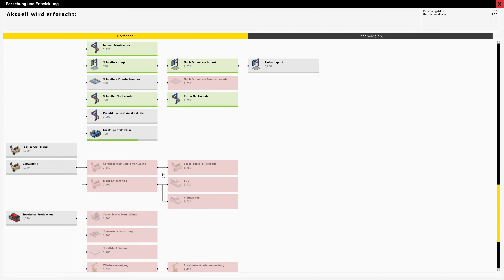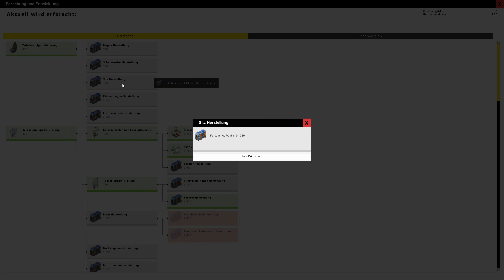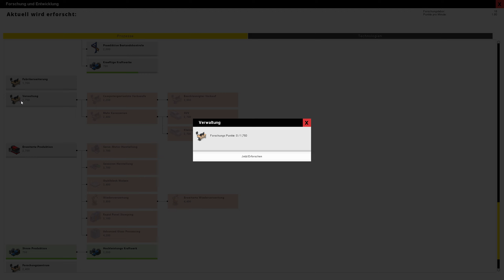PRODUCTION LINE | Alles anders nach dem PATCH ► #24 ► DIE MEGAFABRIK deutsch german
Production Line - Factorio meets Auto Fabrik Simulator, dieses Aufbau Management Game müssen wir uns anschauen! ► SELBST spielen: n/a * ► ABO KOSTENLOS ◄► Alle Folgen Production Line ► MEHR ? ▼▼▼ Beschreibung lesen!

►► ÜBER UNSER PRDUCTION LINE LETS PLAY DEUTSCH ◄◄

In diesem Management und Aufbau Simulator Spiel bauen wir uns eine eigene Auto Fabrik. Dabei besitzt dieser Titel neben der putzig stimmigen Grafik nicht nur eine "hohe Tiefe", sondern auch jede Menge Potential für "Gadarol fails". Sei es, dass eine geplante Produktions Linie nicht funktioniert wie sie soll, ein Förderband falsch herum angelegt ist oder wir einfach nur in die Pleite gehen. Oder wir schaffen es nicht rechtzeitig in neue Technik und Technologien zu investieren, so dass wir von unserem Wettbewerb abgehangen werden. Und über allem steht das perfekte Timing unserer Produktionsprozesse, denn der Flow darf nicht unterbrochen werden, auch nicht bei zunehmender Fertigungstiefe.

Viel Spaß, gute Unterhaltung, ich freue mich auf DEINEN Kommentar und schau Dir auch gerne meine anderen Videos an!